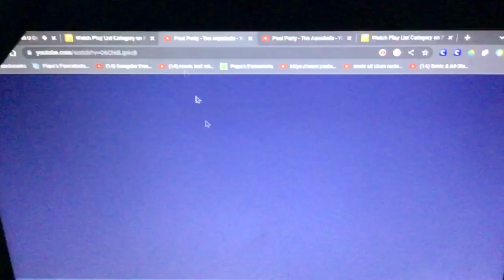Kai Lan Sings Sweet Sensation By Flo Rida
From Just Dance 2019